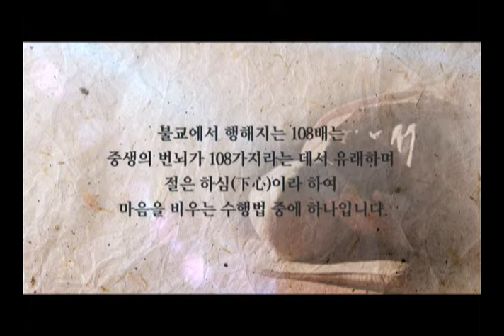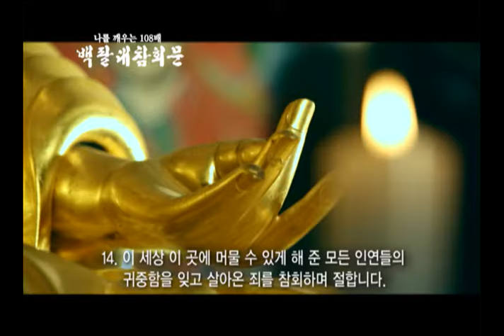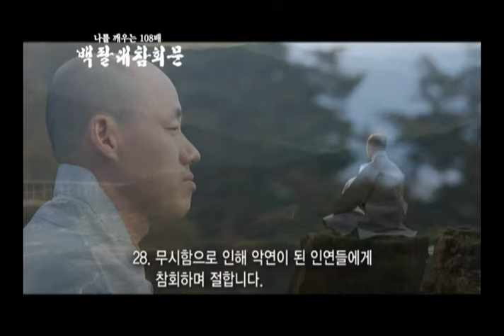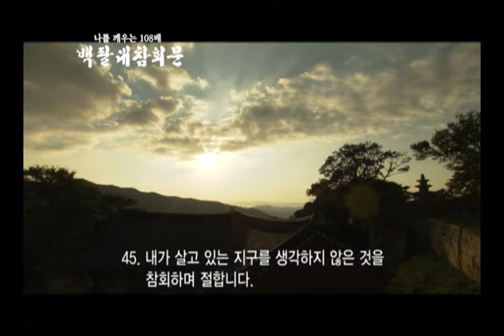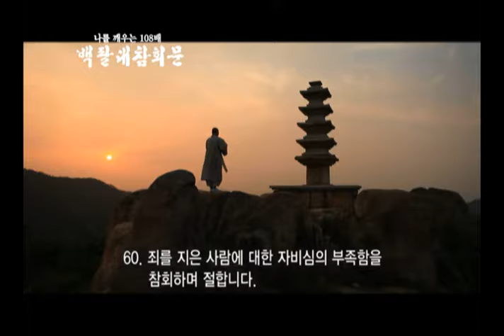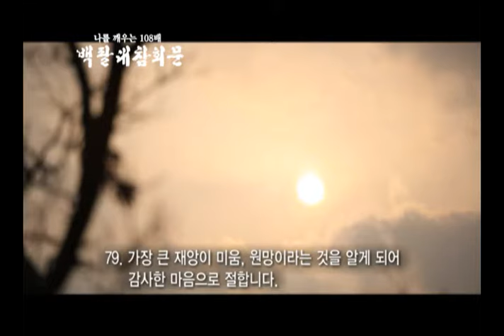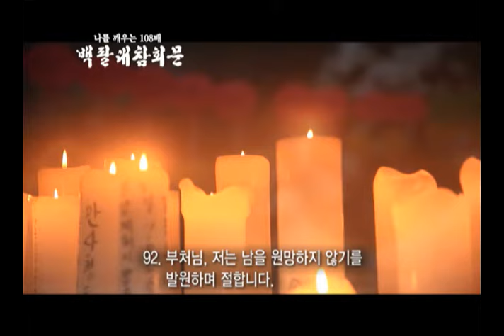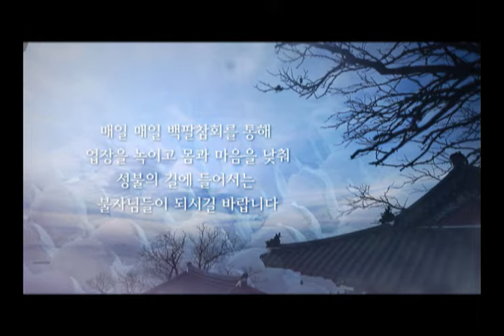[BTN불교TV] 나를 깨우는 108배, 백팔 대참회문(2013년)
백팔 대참회문 2013년 제작

시방삼세 제불보살님과 역대 조사님들께
지극한 마음으로 이 몸 다 던져 참회하고 발원합니다.

지난 세월 지은 공덕이 적어 부처님 참된 진리 등지고
살아 왔음을 참회합니다.

작은 인연이지만 오늘부터 크게 키워 참된 불자가 되고자
발심하여 불법승 삼보에 귀의하오며 정성으로 절을 올립니다.

- 참 회 -
1. 지극한 마음으로 부처님께 귀의합니다.
2. 지극한 마음으로 부처님 법에 귀의합니다.
3. 지극한 마음으로 승가에 귀의합니다.
4. 나는 어디서 왔는가, 어디로 갈 것인가를 생각하지 않고 살아온 죄를 참회하며 절합니다.
5. 나는 누구인가, 참 나는 어디 있는가를 망각한 채 살아 온 죄를 참회하며 절합니다.
6. 나의 몸을 소중하게 여기지 않고 살아 온 죄를 참회하며 절합니다.
7. 나의 진실한 마음을 저버리고 살아 온 죄를 참회하며 절합니다.
8. 조상님의 은혜를 잊고 살아 온 죄를 참회하며 절합니다.
9. 부모님께 감사하는 마음을 잊고 살아 온 죄를 참회하며 절합니다.
10. 일가 친척들의 공덕을 잊고 살아 온 죄를 참회하며 절합니다.
11. 배울 수 있게 해 준 세상의 모든 인연들을 잊고 살아 온 죄를 참회하며 절합니다.
12. 먹을 수 있게 해 준 모든 인연들을 잊고 살아 온 죄를 참회하며 절합니다.
13. 입을 수 있게 해 준 모든 인연 공덕을 잊고 살아 온 죄를 참회하며 절합니다.
14. 이 세상 이 곳에 머물 수 있게 해 준 모든 인연들의 귀중함을 잊고 살아 온 죄를 참회하며 절합니다.
15. 내 이웃과 주위에 있는 모든 인연들의 감사함을 잊고 살아 온 죄를 참회하며 절합니다.
16. 내가 저지른 모든 죄를 망각한 채 살아 온 어리석음을 참회하며 절합니다.
17. 전생, 금생, 내생의 업보를 소멸하기 위해 지극한 마음으로 참회 하며 절합니다.
18. 성냄으로 인해 악연이 된 인연들에게 참회하며 절합니다.
19. 모진 말로 인해 악연이 된 인연들에게 참회하며 절합니다.
20. 교만함으로 인해 악연이 된 인연들에게 참회하며 절합니다.
21. 탐욕으로 인해 악연이 된 인연들에게 참회하며 절합니다.
22. 시기심으로 인해 악연이 된 인연들에게 참회하며 절합니다.
23. 분노심으로 인해 악연이 된 인연들에게 참회하며 절합니다.
24. 인색함으로 인해 악연이 된 인연들에게 참회하며 절합니다.
25. 원망하는 마음으로 인해 악연이 된 인연들에게 참회하며 절합니다.
26. 이간질로 인해 악연이 된 인연들에게 참회하며 절합니다.
27. 비방함으로 인해 악연이 된 인연들에게 참회하며 절합니다.
28. 무시함으로 인해 악연이 된 인연들에게 참회하며 절합니다.
29. 비겁한 생각과 말과 행동을 참회하며 절합니다.
30. 거짓말과 갖가지 위선을 참회하며 절합니다.
31. 남의 것을 훔치는 생각과 행동을 참회하며 절합니다.
32. 한갓 취미나 즐거움으로 다른 생명을 희생시키는 일을 참회하며 절합니다.
33. 오직 나만을 생각하는 것을 참회하며 절합니다.
34. 악연의 씨가 되는 어리석은 생각을 참회하며 절합니다.
35. 어리석은 말로 상대방이 잘못되는 악연을 참회하며 절합니다.
36. 어리석은 행동으로 악연이 될 수 있는 인연에게 참회하며 절합니다.
37. 집착하는 마음과 말과 행동을 참회하며 절합니다.
38. 내 눈으로 본 것만 옳다고 생각한 어리석음을 참회하며 절합니다.
39. 내 귀로 들은 것만 옳다고 생각한 어리석음을 참회하며 절합니다.
40. 내 코로 맡은 냄새만 옳다고 생각한 어리석음을 참회하며 절합니다.
41. 내 입으로 맛 본 것만 옳다고 생각한 어리석음을 참회하며 절합니다.
42. 내 몸으로 받은 느낌만 옳다고 생각한 어리석음을 참회하며 절합니다.
43. 내 생각만 옳다는 어리석음을 참회하며 절합니다.
44. 삼생의 모든 인연들을 위해 지극한 마음으로 참회하며 절합니다.
45. 내가 살고 있는 지구를 생각하지 않은 것을 참회하며 절합니다.
46. 세상의 공기를 더럽히며 살아 온 어리석음을 참회하며 절합니다.
47. 세상의 물을 더럽히며 살아 온 어리석음을 참회하며 절합니다.
48. 나만을 생각하여 하늘과 땅을 더럽히며 살아 온 어리석음을 참회하며 절합니다.
49. 나만을 생각하여 산과 바다를 더럽히며 살아 온 어리석음을 참회하며 절합니다.
50. 나만을 생각하여 꽃과 나무를 함부로 자르는 어리석음을 참회하며 절합니다.
51. 이 세상을 많고 적음으로 분별하며 살아온 죄를 참회하며 절합니다.
52. 이 세상을 높고 낮음으로 분별하며 살아온 죄를 참회하며 절합니다.
53. 이 세상을 좋고 나쁨으로 분별하며 살아온 죄를 참회하며 절합니다.
54. 이 세상을 옳고 그름으로 분별하며 살아온 죄를 참회하며 절합니다.
55. 병든 사람에 대한 자비심의 부족함을 참회하며 절합니다.
56. 슬픈 사람에 대한 자비심의 부족함을 참회하며 절합니다.
57. 가난한 사람에 대한 자비심의 부족함을 참회하며 절합니다.
58. 고집스러운 사람에 대한 자비심의 부족함을 참회하며 절합니다.
59. 외로운 사람에 대한 자비심의 부족함을 참회하며 절합니다.
60. 죄를 지은 사람에 대한 자비심의 부족함을 참회하며 절합니다.

- 감 사 -

61. 부처님께 귀의하게 되어 감사한 마음으로 절합니다.
62. 부처님의 법에 귀의하게 되어 감사한 마음으로 절합니다.
63. 승가에 귀의하게 되어 감사한 마음으로 절합니다.
64. 모든 생명은 하나로 연결되어 있다는 것을 알게 되어 감사한 마음으로 절합니다.
65. 모든 생명은 소통과 교감이 이루어진다는 것을 알게 되어 감사한 마음으로 절합니다.
66. 모든 생명은 우주의 이치 속에서 살아간다는 것을 알게 되어 감사한 마음으로 절합니다.
67. 나와 남이 하나임을 알게 되어 감사한 마음으로 절합니다.
68. 세상의 아름다움을 알게 되어 감사한 마음으로 절합니다.
69. 생명들의 신비로움을 알게 되어 감사한 마음으로 절합니다.
70. 새 소리의 맑음을 알게 되어 감사한 마음으로 절합니다.
71. 바람 소리의 평화로움을 알게 되어 감사한 마음으로 절합니다.
72. 시냇물 소리의 시원함을 알게 되어 감사한 마음으로 절합니다.
73. 새싹들의 강인함을 알게 되어 감사한 마음으로 절합니다.
74. 무지개의 황홀함을 알게 되어 감사한 마음으로 절합니다.
75. 자연에 순응하면 몸과 마음이 편안하다는 것을 알게 되어 감사한 마음으로 절합니다.
76. 자연이 생명 순환의 법칙이라는 것을 알게 되어 감사한 마음으로 절합니다.
77. 자연이 우리들의 스승이라는 것을 알게 되어 감사한 마음으로 절합니다.
78. 가장 큰 축복이 자비심이라는 것을 알게 되어 감사한 마음으로 절합니다.
79. 가장 큰 재앙이 미움, 원망이라는 것을 알게 되어 감사한 마음으로 절합니다.
80. 가장 큰 힘이 사랑이라는 것을 알게 되어 감사한 마음으로 절합니다.

- 발 원 -

81. 항상 부처님의 품 안에서 살기를 발원하며 절합니다.
82. 항상 부처님의 법속에서 살기를 발원하며 절합니다.
83. 항상 스님의 가르침을 따르기를 발원하며 절합니다.
84. 부처님. 저는 욕심을 내지 않기를 발원하며 절합니다.
85. 부처님. 저는 화내지 않기를 발원하며 절합니다.
86. 부처님. 저는 교만하지 않기를 발원하며 절합니다.
87. 부처님. 저는 시기하지 않기를 발원하며 절합니다.
88. 부처님. 저는 모진 말을 하지 않기를 발원하며 절합니다.
89. 부처님. 저는 거짓말 하지 않기를 발원하며 절합니다.
90. 부처님. 저는 남을 비방하지 않기를 발원하며 절합니다.
91. 부처님. 저는 남을 무시하지 않기를 발원하며 절합니다.
92. 부처님. 저는 남을 원망하지 않기를 발원하며 절합니다.
93. 부처님. 저는 매사에 겸손하기를 발원하며 절합니다.
94. 부처님. 저는 매사에 최선을 다하기를 발원하며 절합니다.
95. 부처님. 저는 매사에 정직하기를 발원하며 절합니다.
96. 부처님. 저는 매사에 긍정적이기를 발원하며 절합니다.
97. 부처님. 저는 자비로운 마음으로 살기를 발원하며 절합니다.
98. 부처님. 저는 맑고 밝은 마음 가지도록 발원하며 절합니다.
99. 부처님. 저는 모든 생명이 평화롭기를 발원하며 절합니다.
100. 부처님. 저는 이 세상에 전쟁이 없기를 발원하며 절합니다.
101. 부처님. 저는 이 세상에 가난이 없기를 발원하며 절합니다.
102. 부처님. 저는 이 세상에 질병이 없기를 발원하며 절합니다.
103. 부처님. 저는 보살행을 실천하며 살아가기를 발원하며 절합니다.
104. 부처님. 저는 반야지혜가 자라기를 발원하며 절합니다.
105. 부처님. 저는 수행하는 마음이 물러나지 않기를 발원하며 절합니다.
106. 부처님. 저는 선지식을 만날 수 있기를 발원하며 절합니다.
107. 부처님. 저는 이 세상에 부처님이 오시기를 발원하며 절합니다.
108. 부처님. 오늘 지은 이 인연 아낌없이 시방법계에 회향하며 절합니다.

대자대비하신 부처님이시여. 거듭 참회하고 발원하옵니다.
저의 어두운 마음에 보리의 종자 심어져
참된 불성이 나타날 수 있도록 자비심으로 거두어 주소서.

시방삼세 제불보살님과 역대 선지식들께 진심으로 바라오니
저의 참된 발원이 물러나지 않도록 지켜주시옵소서. 나무 석가모니불
나무 석가모니불
나무시아본사 석가모니불